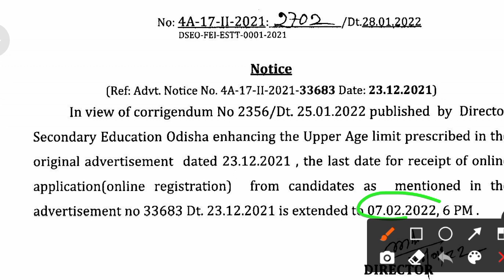DATE EXTENTION FOR INITIAL APPOINTEE TEACHER||ଓଡିଶା